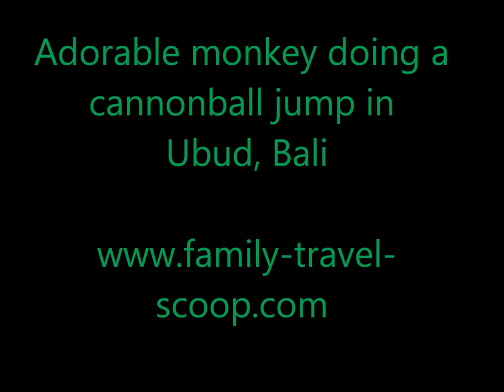Adorable monkey doing a cannonball jump!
Hilarious and cute-this soaking wet monkey goes for another cannonball jump in Ubud Monkey Forest in Bali!  So adorable!